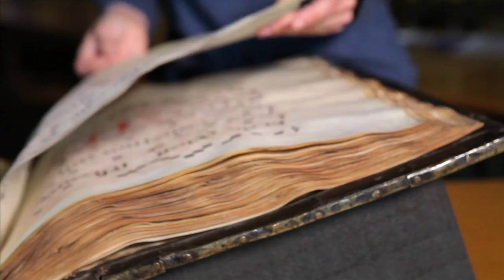KU’s tradition of excellence: From tiny time pills to the space shuttle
Seeking a school rich in history, with a tradition of excellence? The University of Kansas fills the bill, with thousands of graduates going on to fame and fortune in many fields, including music, architecture, and science.  This video — featured at the 2013 KU Traditions Night — profiles notable Jayhawks, from space shuttle astronauts to pharmaceutical pioneers, like Takeru Higuchi, a KU professor who invented time release capsules, also known as “tiny time pills.”